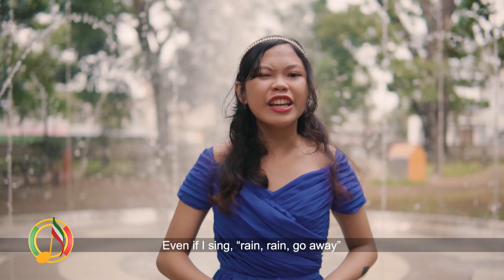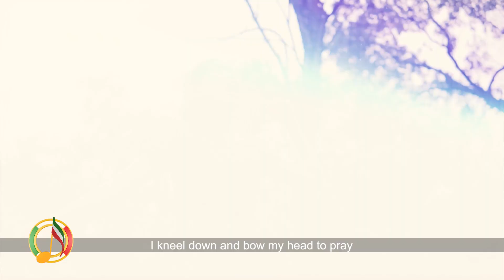With Hope | CAMANAVA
Continue to be inspired by the Binhi members from different districts through their chosen INC Original Music on Songs Of Faith, Love & Hope - Binhi International Edition.

Catch us every Sunday at 8:30 PM PHT on INCTV and INCPC Facebook Page.